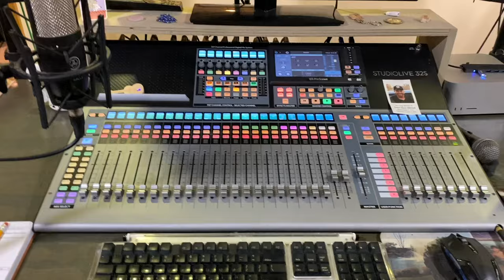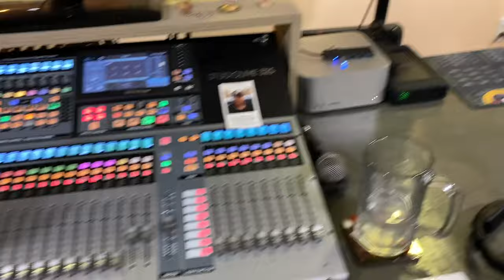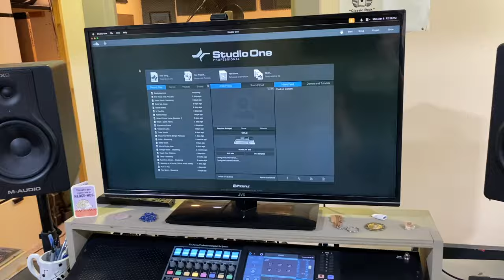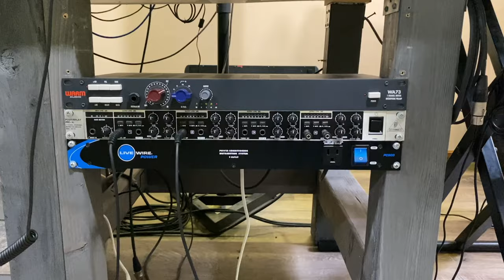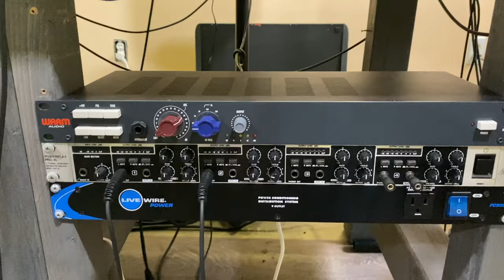Sumthins Recording Home Studio Tour (2024)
In today's video I give you a complete tour of my home studio. You will discover:

- How and where I have my home studio set up
- The gear that I am using to record and mix records
- What equipment I am using every day to create music